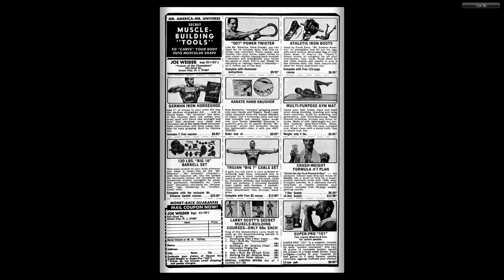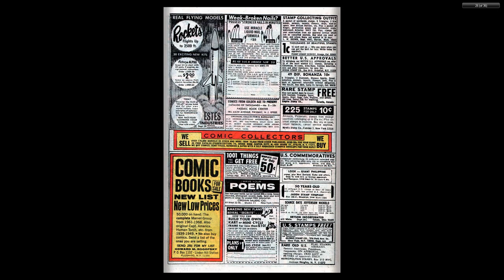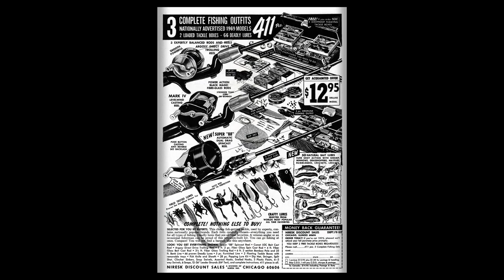196907 Captain Savage v1 015